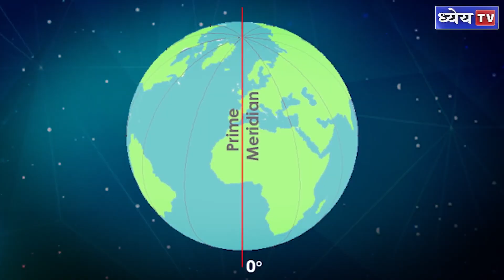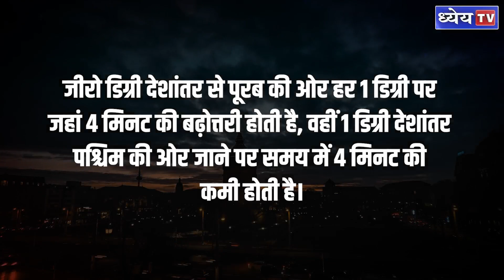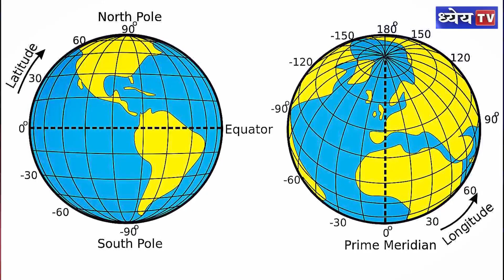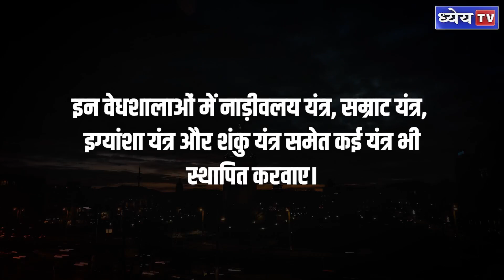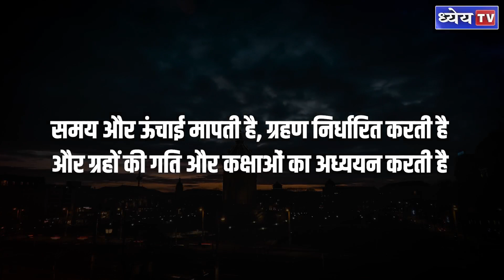We will prove Prime Meridian runs through Ujjain, and change world time: MP CM Mohan Yadav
बीते दिनों मध्य प्रदेश के मुख्यमंत्री मोहन यादव विधानसभा में राज्यपाल के अभिभाषण का जवाब दे रहे थे। इसी दौरान उन्होंने ग्रीनविच और प्राइम मेरिडियन पर भी अपनी बात रखी। उन्होंने कहा कि लगभग 300 साल पहले दुनिया का मानक समय हमारे भारत द्वारा निर्धारित किया जाता था। काल के प्रवाह में जब हम गुलाम हुए तो फ्रांस की राजधानी पेरिस से स्टैंडर्ड टाइम तय होने लगा। इसके बाद ग्रीनविच ने दुनिया को स्टैंडर्ड टाइम बताने का जिम्मा अपने ऊपर ले लिया और भारत के योगदान को भुला दिया गया। क्या सच में भारत की कालगणना इतनी सटीक थी …. भारत का वह कौन सा ऐतिहासिक शहर है जिसने ज्योतिष के क्षेत्र में इतनी उन्नति की थी और प्राचीन भारत की केंद्रीय मध्याह्न रेखा कहाँ थी …. ऐसे ही कई रोचक सवालों के जवाब लेकर हाजिर हैं हम ध्येय टीवी की ज्ञान की दुनिया में। .